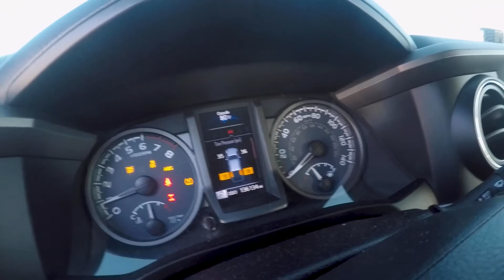OffRoading Gone Wrong (must watch)